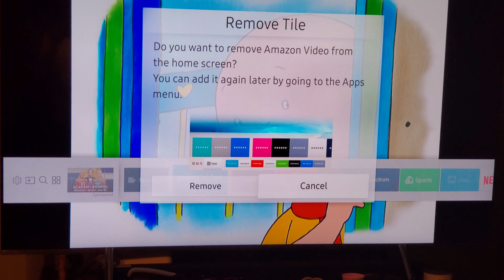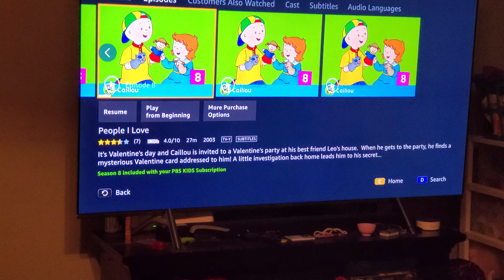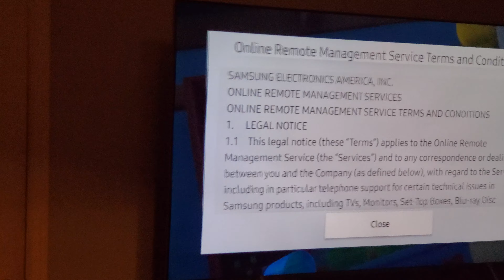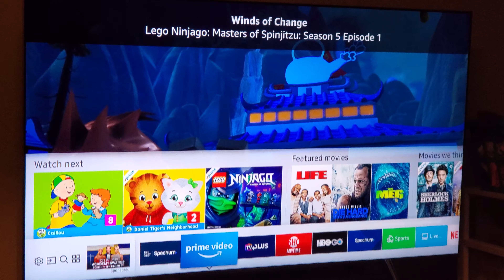Baby sister controls the TV...brother wants to watch Ninjago lol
FB: Marie K. Bright Eyes Look at me

Home School services & more available.

Also catch us on IG:
Kimsr.forever.blessings

 Continue to be blessed.